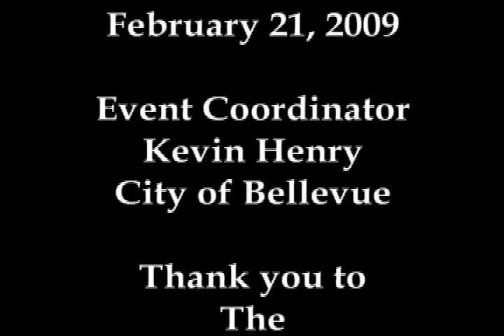VTS 01 11